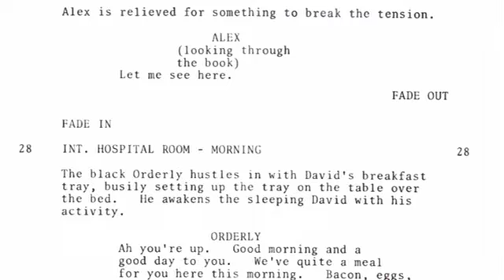An American Werewolf in London Behind The Scenes - Rick Baker's Makeup (1981) - Horror Movie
Two American college students on a walking tour of Britain are attacked by a werewolf that none of the locals will admit exists.